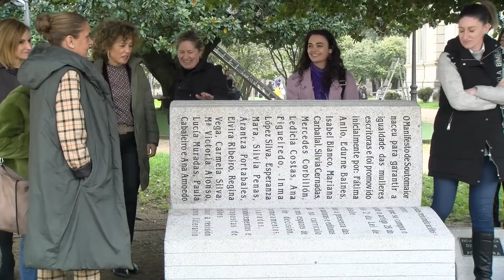Un banco de pedra reivindica a muller na escrita no aniversario do ‘Manifesto de Soutomaior’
A Deputación de Pontevedra conmemora o aniversario da sinatura do Manifesto de Soutomaior. Dende este mediodía, os xardíns do Pazo Provincial locen un banco de pedra con forma de libro que recorda os nomes das impulsoras do manifesto e recolle algunha das súas demandas, dirixidas a conseguir máis representación da muller no mundo da escrita.